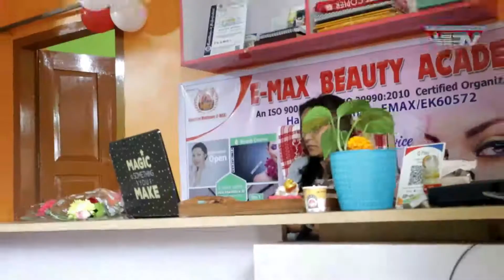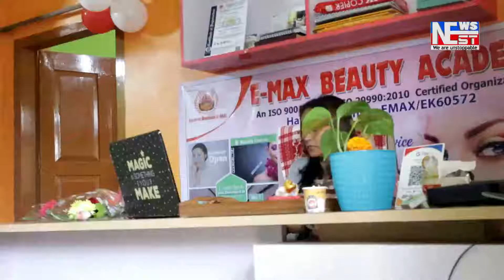নাহৰকটীয়া আৰক্ষীৰ অভিযানত ড্ৰাগছসহ আটক ড্ৰাগছ পেডলাৰ.....